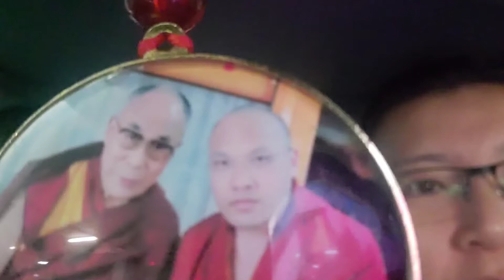Crazy weather alert❗️Impermanence tibetanvlogger ☆KCLS VLOGS☆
Tashi Delek, beautiful people!

Today I am sharing our back to back crazy weather at where I live. It's sometime so surprising, one day it's a bright sunny and next is pouring snow.

Regardless of how beautifully challenging it is with weather here, but we love it that much. Nature is unconditionally generous and kind.

Though, some days are freezing and cold, our hearts are warm. People here are so relax and kind. We wherever we are, fully and totally blessed!

Kadrinche

Sincerely